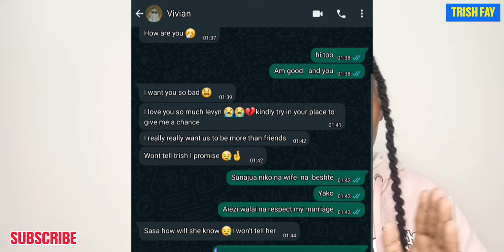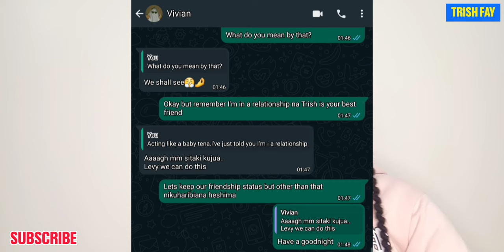Here's Vivian Dirty Evidence🙆 Levyne why Didnt you Tell Me Earlier?😭 Angie is Innocent! But Levyne..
WhatsApp for Busness,Friendship & Loyalty Test: Levyne 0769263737

BrightoneTheePL LoyaltyTestKenya @DIANA BAHATI @Diana & Albert show @J&C Loyalty test @Mary Mawia @SAFARA GATHIMITI @Thee Pluto Show @Lamonike @LEVYNE TV.